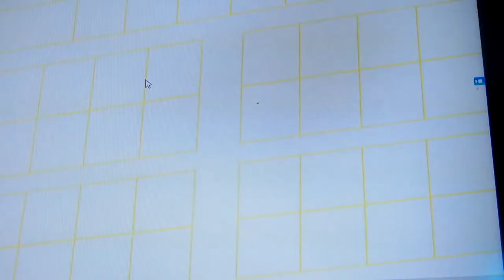LOTES DE VENTA CON TODOS LOS SERVICIOS DESDE $8500 PARA UNA CASA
1567  Hayley Lane,  Fort Myers,  Florida,  33907